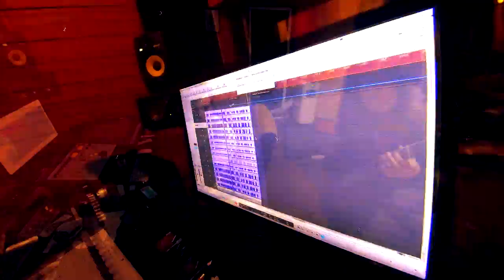Crypt Jaintor — Hyborian Tale (Stonehelm) — [Official 2015]